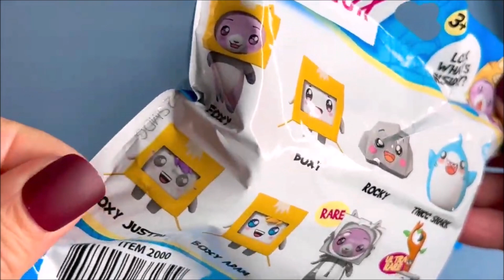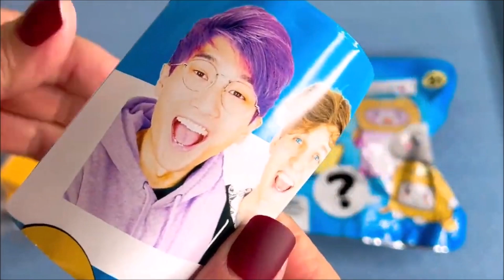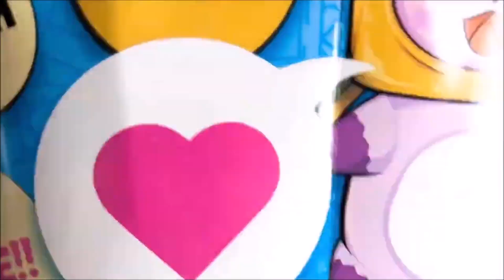ASMR MYSTERY SURPRISE Satisfying Unboxing Lankybox Xtra NO Talking Video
ASMR MYSTERY SURPRISES Satisfying Unboxing Lankybox Xtra NO Talking Video no music RELAX AND WATCH this unboxing unwrapping 2 to 3 minute opening video tingles for tapping :) Blind bag blind box boxes bags Mystery Surprise box character charters to COLLECT so many

♡ ♡ ABOUT ASMR UNBOXING XTRA MYSTERY SURPRISES ♡ ♡
I AM A toy collector and I do videos on:
❤️  ASMR
💚  All about cute toys! (hello kitty, mini kitchen and more)
💙  Toy unboxing
💜  Toy ASMR

Opening Unboxing Unwrapping so many fun new surprise collector toys for ages 13 + ASMR relaxing video make sur to wear headphones for best experience

What's inside?

Be sure to check out my other videos 1 hour relaxing unboxing to fall a sleep to, my videos are to reduce stress relax enjoy maybe a study break anxiety or insomnia I hope that this video helps you:)

Video bros movie 2023 blind bags boxes back pack key rings opening unwrapping unboxing tapping for tingles ASMR for relaxation collector toys toy opening to COLLECT ages 13 + ASMR time 2 RELAX